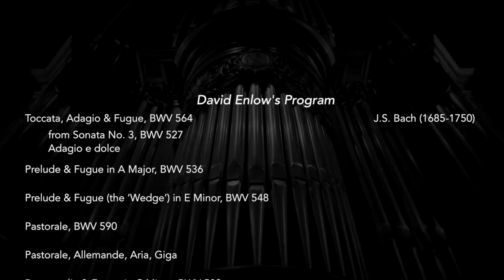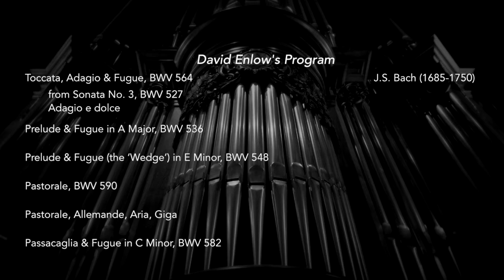David Enlow in Recital: Bach on Park Avenue - N.P. Mander Organ at St. Ignatius Loyola, NYC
Sunday, April 17, 2016 at 3 PM

David Enlow presents a program of all J.S. Bach to celebrate the release of his new CD entitled Bach on Park Avenue. The CD was recorded on St. Ignatius Loyola's N.P. Mander Organ, the largest tracker-action pipe organ in the New York metropolitan area.

The N.P. Mander organ at 5,000 pipes, 30 tons, and 45 feet high is the largest tracker-action pipe organ in the New York metropolitan area. All N.P. Mander Organ Recitals feature large-screen projection, offering the audience a rare view of the organist at work.